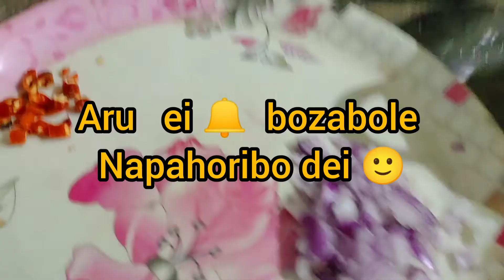Home made Pani puri||Hohoj vabe bonuwa pani puri ||easy testy food@banashreesaikia5632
Home made Pani puri ||kenekoi bonalu ghrte pani puri video tu skip nkorakoi sabo dei hokolue
Note :
           No copyright & infringement